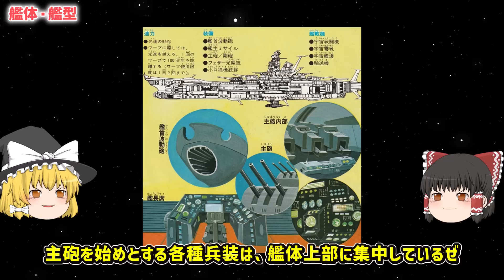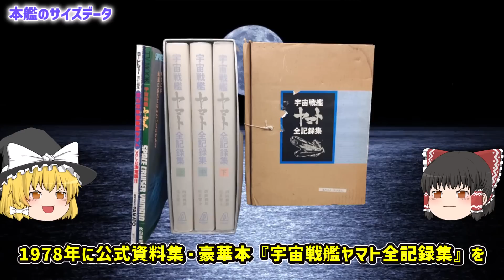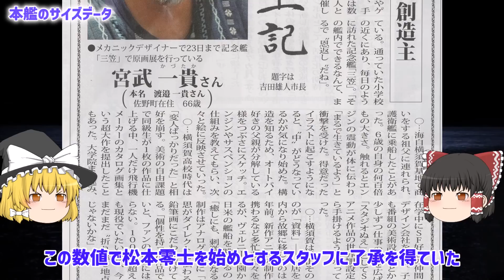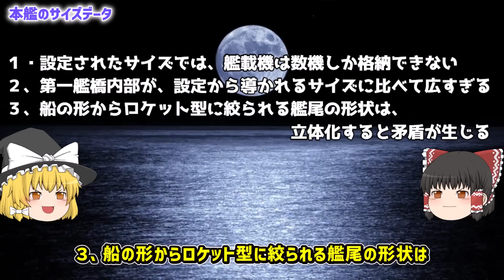【解説】ヤバい！当初の設定に矛盾点⁉『宇宙戦艦ヤマト』の主役艦「ヤマト」兵装・船内設備等の艦体を深掘り⁉「松本零士」さん作品！ヤバい最期⁉じっくり深掘り解説！懐かしすぎ！悲しすぎ⁉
ヤバい！当初の設定に矛盾点⁉『宇宙戦艦ヤマト』の主役艦「ヤマト」兵装・船内設備等の艦体を深掘り⁉「松本零士」さん作品！ヤバい最期⁉じっくり深掘り解説！懐かしすぎ！悲しすぎ⁉

「キャプテンハーロック 」の謎な部分を深掘り⁉

「VOICEVOX:九州そら」
「VOICEVOX:四国めたん」
「VOICEVOX:青山龍星」
「VOICEVOX:剣崎雌雄」
「VOICEVOX:白上虎太郎」